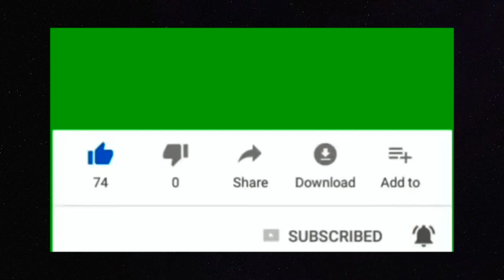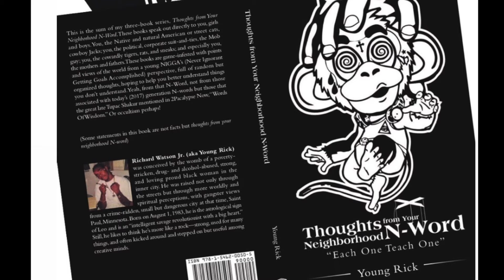3 Signs You Might be A Simp or Simping for women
What is Kickin Gritz?

Relationship conversations urban mental health healing tricks and secrets to understanding being in the mix also on how to Get and Keep a Woman or Man while being Entertained and Educated on this channel also talks about Stock & Crypto market updates as well as some tips… expect the turnup to get real with interviews and table talks with the homies and some bad bit

Check out my Book Thoughts from Your Neighborhood N-Word: “Each One Teach One”

Channel content video post will be solely based on interactions with subscribers comments likes shares an Instagram followers will determine how often continent is released on this channel as well as cash giveaways